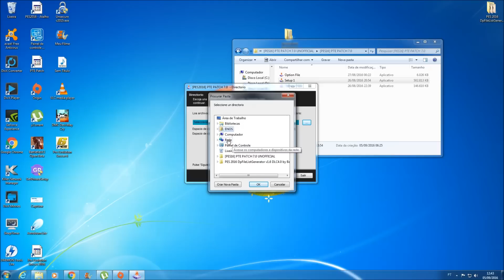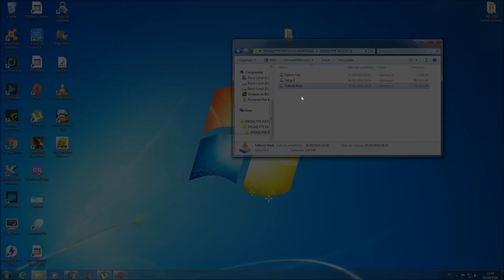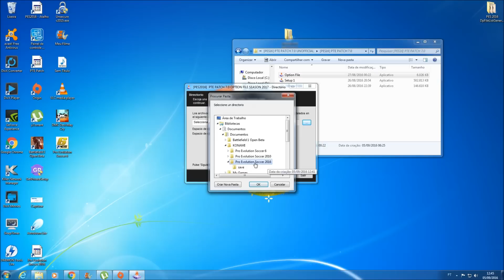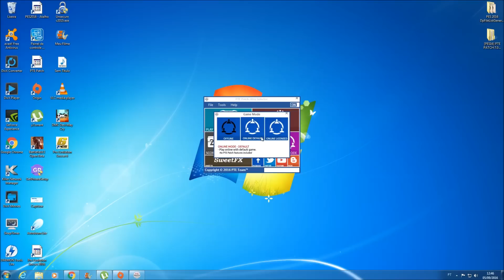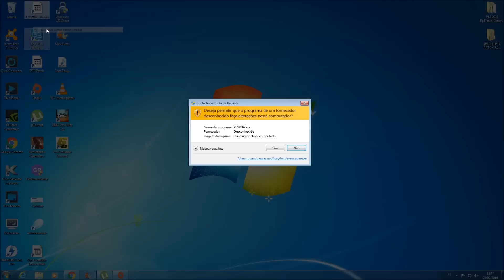[PES16] PTE PATCH 7.0 ,, UNOFFICIAL ,,DOWNLOAD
PTE 6.0 : DOWNLOAD

PTE 7.0 DOWNLOAD